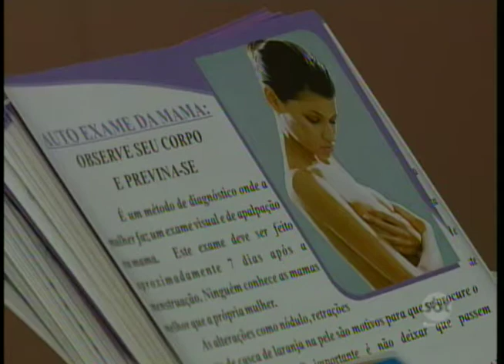Guararapes faz mutirão de papanicolau